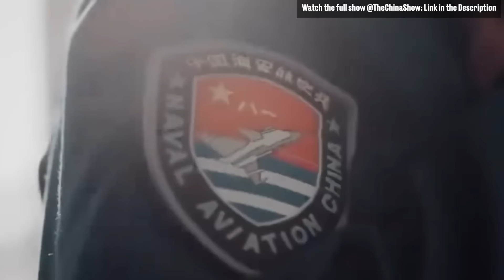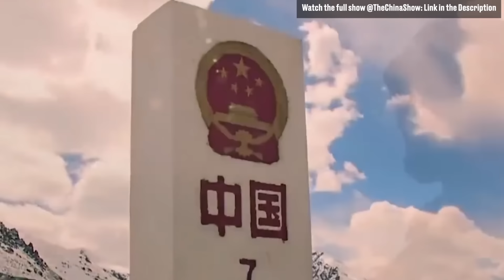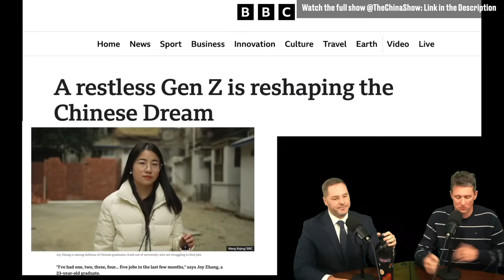Dictator Xi's Holy Sugar Cane Goes up in Flames!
Xi touches sugar cane, it turns to gold and then all hell breaks loose! Is this another mandate from heaven?